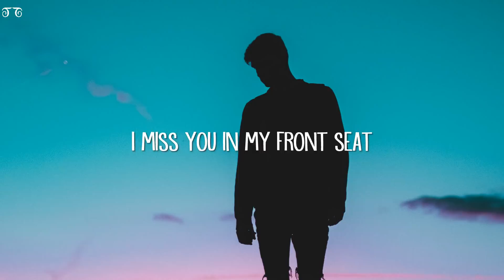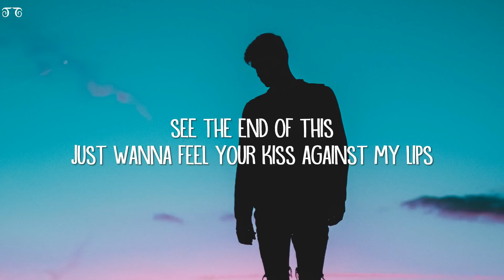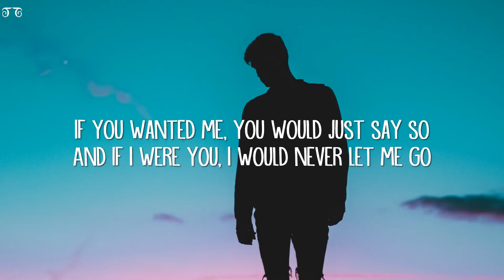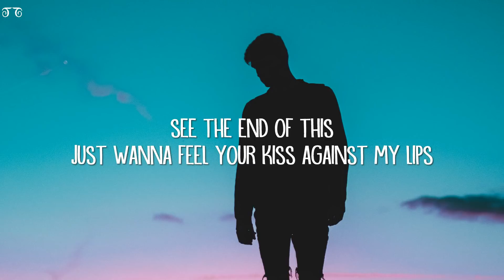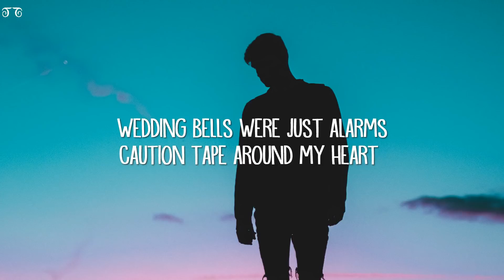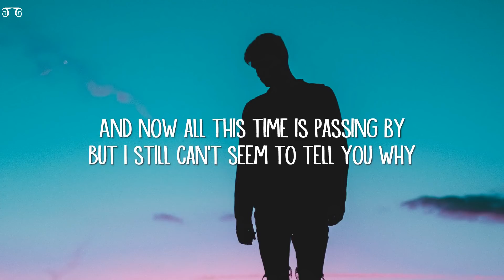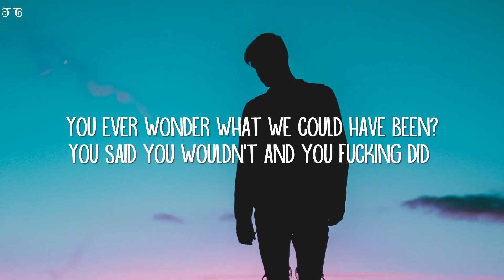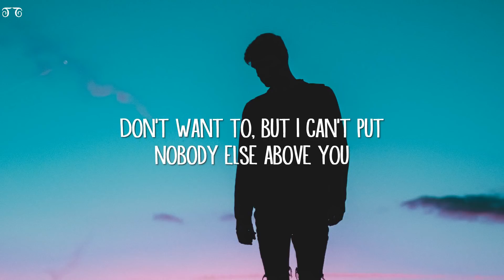gnash - i hate u, i love u (Lyrics) ft. olivia o'brien 🎵1 Hour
1 Hour Loop of "i hate u, i love u" by gnash ft. olivia o'brien. Hope you enjoy :))

🎤 Lyrics: gnash - i hate u, i love u ft. olivia o'brien

[Verse 1: Olivia O'Brien]
Feeling used, but I'm
Still missing you and I can't
See the end of this

[Verse 2: gnash]
Or right after coffee or right when I can't eat
Fucked around and got attached to you
If I pulled a you on you, you wouldn't like that shit
I put this reel out, but you wouldn't bite that shit
I type a text, but then I never mind that shit
I got these feelings, but you never mind that shit

[Verse 3: gnash]
I don't mean no harm, I just miss you on my arm
You said you wouldn't and you fucking did
Lie to me, lie with me, get your fucking fix
Now all my drinks and all my feelings are all fucking mixed

[Chorus: Olivia O'Brien with gnash]

[Bridge: Olivia O'Brien with gnash]
She is the only thing you've ever seen